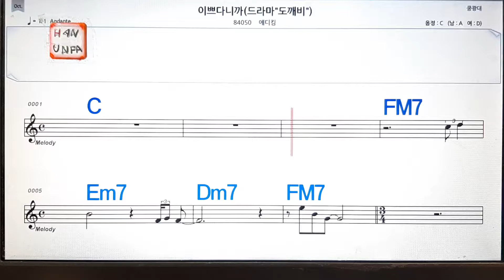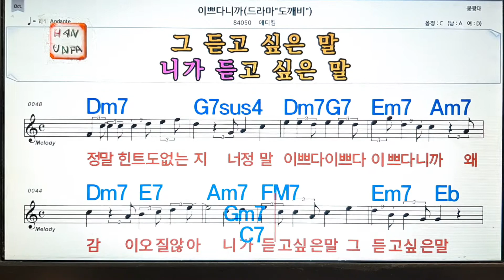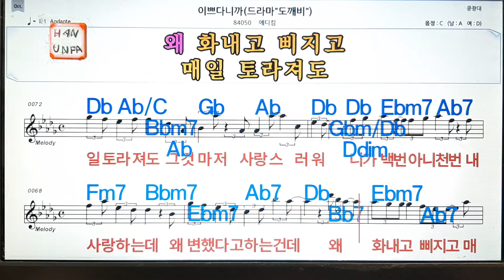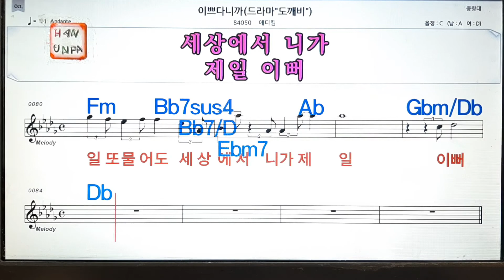이쁘다니까/에디킴💋노래방, 통기타 , 코드 큰악보, 가라오케, 반주💖Karaoke, Sheet Music, Chord, MR